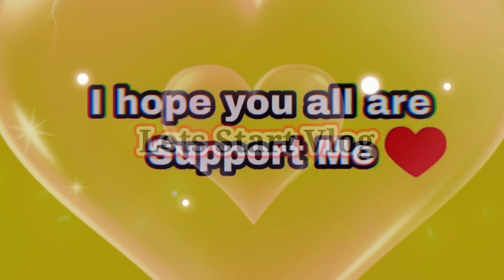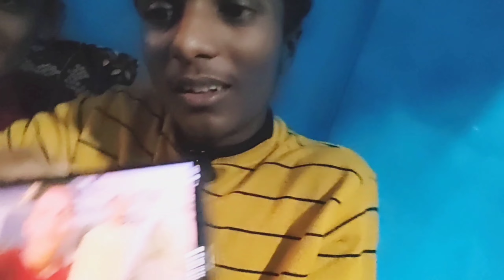Video Upload karne aaya tha✌️😉